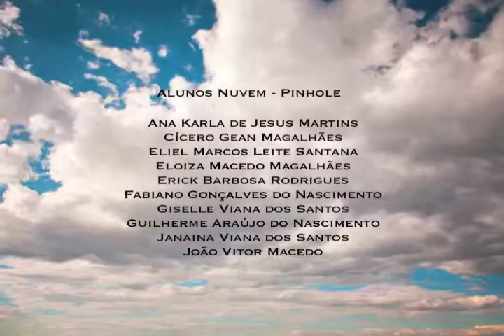Nuvem Pinhole - N.U.V.E.M. - Núcleo de Vídeos em Movimentos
Oficina de Pinhole do Click na Lata e Cia... dentro do Projeto NUVEM

Alunos:

Ana Karla de Jesus Martins
Cícero Gean Magalhães
Eliel Marcos Leite Santana
Eloiza Macedo Magalhães
Erick Barbosa Rodrigues
Fabiano Gonçalves do Nascimento
Giselle Viana dos Santos
Guilherme Araújo do Nascimento
Janaina Viana dos Santos
João Vitor Macedo
Lucas Emanoel Gomes Fernandes
Micael Áquila Leite Santana
Pedro Augusto da Silva Oliveira
Soraia Amancio Pereira
Vitor Manoel Araújo do Nascimento
Uerverton de Souza Leite
Wesley José Leite de Souza
Wemerson de Souza Leite
Ysmael Costa Silva

N.U.V.E.M. - Núcleo de Vídeos em Movimentos

Monitores

Carlos Vinicius de Oliveira
Maurício Alexandre da Silva
Adaílson Santana Souza
Nicolas Marques Barbosa
Luciano Andrade de Jesus

Educadores

Rodrigo Sousa & Sousa
Rodrigo Maia Marques
Ricardo Vieira de Oliveira Santos

Produção
Rodrigo Maia Marques

Edição
Rodrigo Sousa & Sousa

NUVEM - Oficina 1 - Novo Recreio Guarulhos
Ponto de Cultura Mundo em Foco

O que é N.U.V.E.M.?

NUVEM significa Núcleo de  Vídeos  em  Movimentos  (Artísticos, Culturais, Sociais e Ambientais). O nome surge da premissa do Grupo Mundo em Foco de realizar oficinas de audiovisual, utilizando como  referencia as  diversas oficinas realizadas e assistidas pelos integrantes ao qual construíram seus repertórios, acrescentando o cunho literário, ambiental e social e uma nova metodologia. A idéia é que a NUVEM passe em várias comunidades, porém com a ressalva de molhar a terra e gerar um novo ciclo, ou seja, despertar e ajudar a fomentar novas produções e intercâmbio entre comunidades. A palavra NUVEM faz alusão à internet 2.0., HDs, programas, ferramentas e ambientes virtuais, assim a premissa da web 2.0. é a interatividade com o internauta. A idéia do projeto é interagir com a comunidade por meio da ferramenta audiovisual, após isso a idéia é disponibilizar o processo e o produto na nuvem (internet), servindo de referência a novos grupos e coletivos de ensino de audiovisual. O diferencial do projeto é fazer os curtas-metragens não somente percorrerem  os  festivais, mas impactando em outras esferas e criando outras discussões, prioritariamente um arranjo para circular  a produção  local  na própria comunidade e  ainda  em vilas adjacentes, promovendo amostras reflexivas e discussões e/ou debates na comunidade que tiverem as exibições dos vídeos.

Projeto inicialmente premiado pelo Prêmio Criando Asas, uma iniciativa do Instituto Criar de TV, Cinema e Novas Mídias em parceria com a Red Bull

O grupo Mundo em Foco contou para a realização dessa oficina, com o apoio do Ponto de Cultura Mundo em Foco, representado pela SAMOSI - Sociedade Amigos os Moradores de Vila Santa Inês, com verba pública da Secretaria do Estado e da Cultura e Ministério da Cultura.